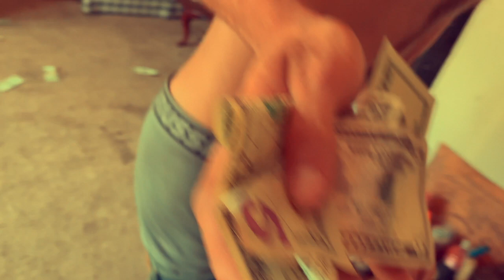Rollin Fredo “Grind” (Music Video) Prod. RellyMade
Shot/Edited By Nonan Hip Hop Central